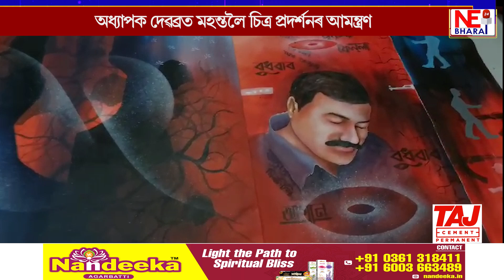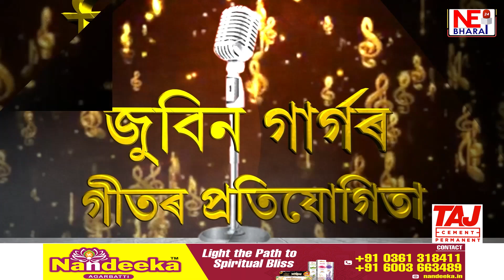জৰ্জিয়াত অনুষ্ঠিত প্ৰদৰ্শনীত স্থান অসমীয়া চিত্ৰশিল্পীৰ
অধ্যাপক দেৱব্ৰত মহন্তলৈ চিত্ৰ প্ৰদৰ্শনৰ আমন্ত্ৰণ